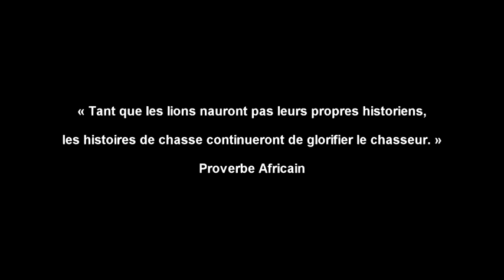-LEVONS LES VOILES - avec elom 20ce,bricce,Horus(Balles 2 rimes),fo'mey(Dzokukay),,kezita/rap togo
rap hh togo musik musique asrafo tribu rao staff r a o paris togo hiphop togo togolais balles 2 rimes s i h sih elom 20ce kezita gabon guinnee mali rap senegal musique togolaise bestial skan dal havocc insurge slam horus donkovi fifion ribanna lion de porto seguro agbalepedo soviepe totsi lome quartier lomelankolik doto documentaire congo martinique reunion guadeloupe rap ragga reaggae